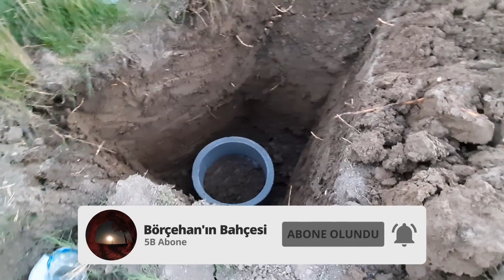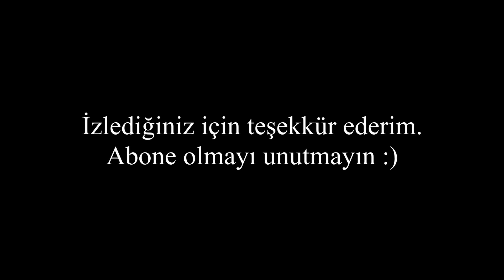Hobi Bahçesi Yapımı - Foseptik Çukuru Nasıl Açılır - Kepçeyle Foseptik Çukuru Açma